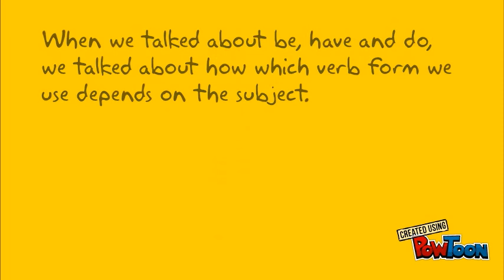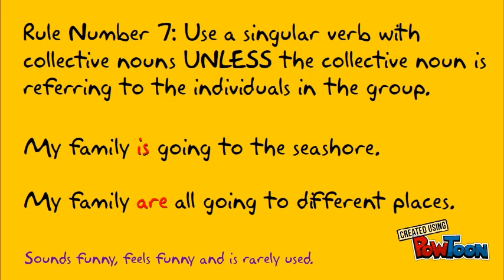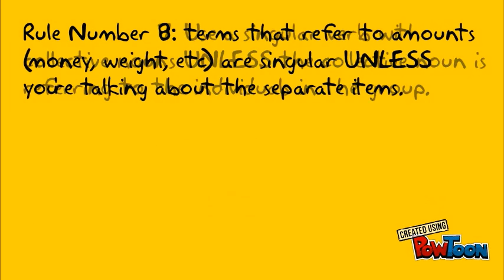13 Subject Verb Agreement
A look at subject verb agreement-- Created using PowToon -- Free sign up -- Create animated videos and animated presentations for free.  PowToon is a free tool that allows you to develop cool animated clips and animated presentations for your website, office meeting, sales pitch, nonprofit fundraiser, product launch, video resume, or anything else you could use an animated explainer video. PowToon's animation templates help you create animated presentations and animated explainer videos from scratch.  Anyone can produce awesome animations quickly with PowToon, without the cost or hassle other professional animation services require.